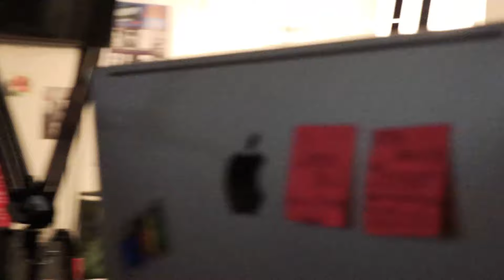WRFL Live: Fighting Futures